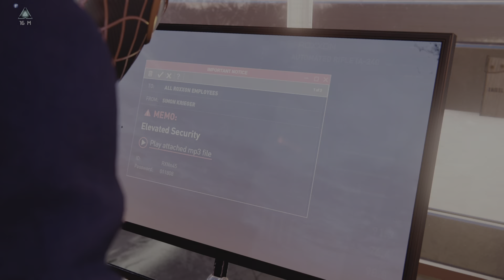Marvel's Spider-Man: Miles Morales Pt 14